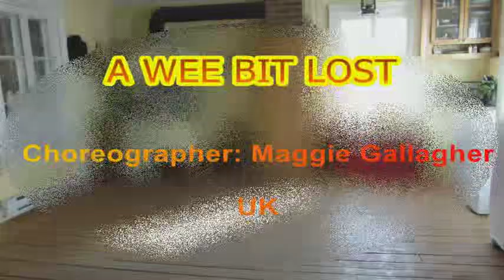A WEE BIT LOST...( Maggie Gallagher---UK) dance with count eng+fr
Here is a fast dance that is done on 4 walls and turns counterclockwise. There is a restart at 16 count at the 4th wall. Have fun

Voici une danse rapide qui se fait sur 4 murs et tourne anti horaire. Il y a un restart à 16 count au 4e mur. Amusez vous

Choreographer: Maggie Gallagher ( February 2024)